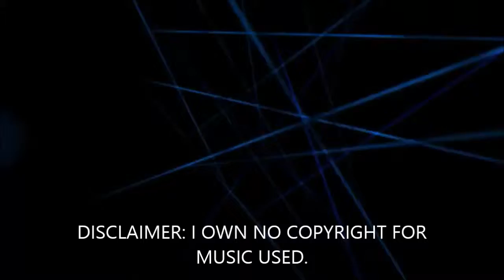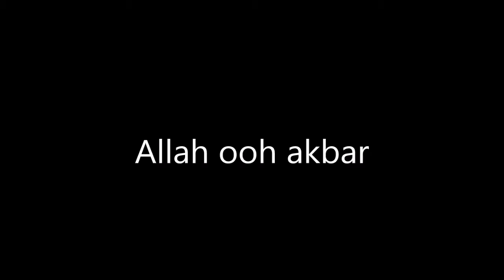GtaV funny moments EP 1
Hey guys OPCoyote here sorry for not uploading in the past 11 days. I had nothing to post. With rockstars copyrighting glitches. ALL CREDIT TO THERE. CORRESPONDING OWNERS.